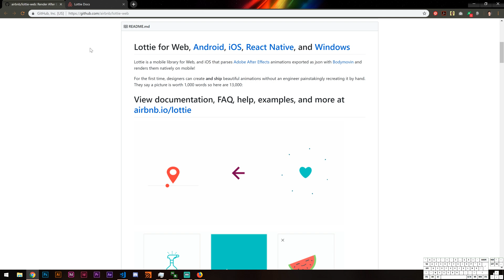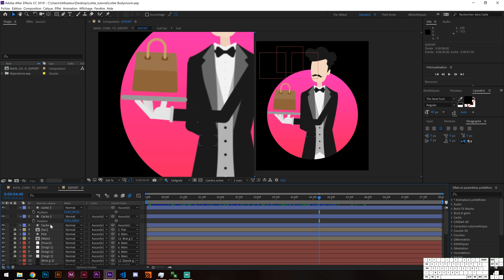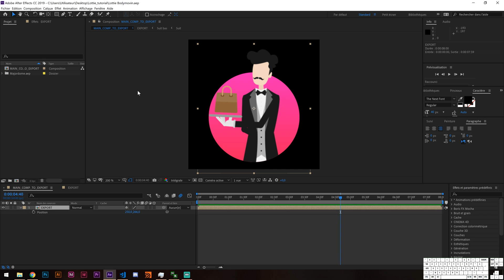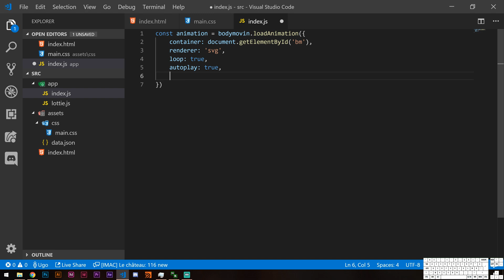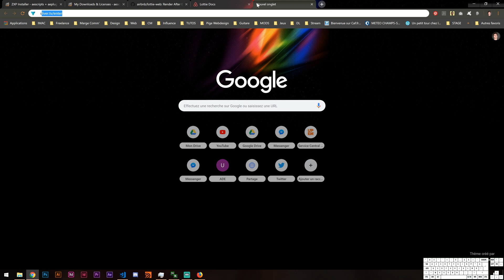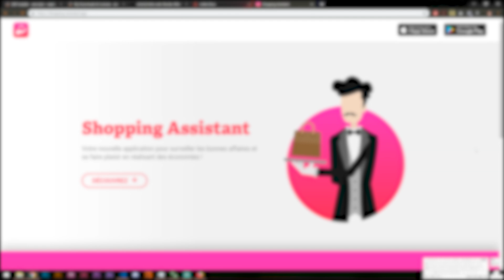Tuto After Effects : animation SVG avec Lottie & Bodymovin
Dans ce tutoriel sur After Effects, nous allons apprendre à insérer une animation SVG dans une page HTML en installant le plugin gratuit Bodymovin. Une animation vectorielle sera toujours plus optimisée qu'une vidéo ou un gif.

Sommaire :
- Installation des plugin : 00:30
- Configuration et export depuis After Effects : 01:12
- Code : 02:23

Musiques :
- Intro : par moi-même